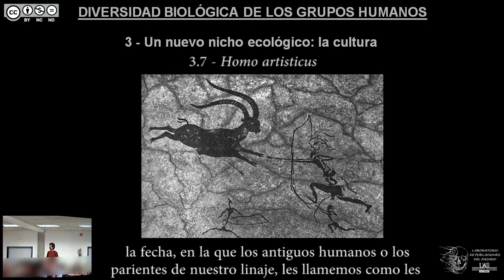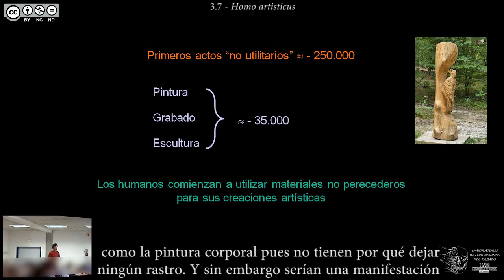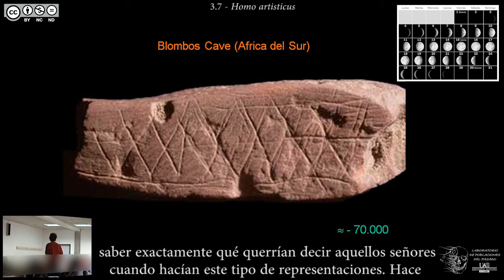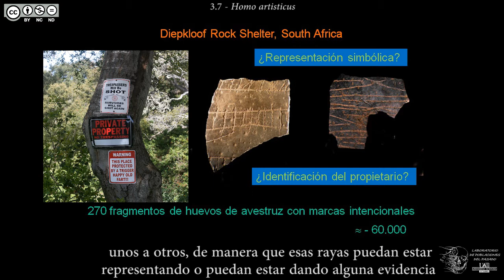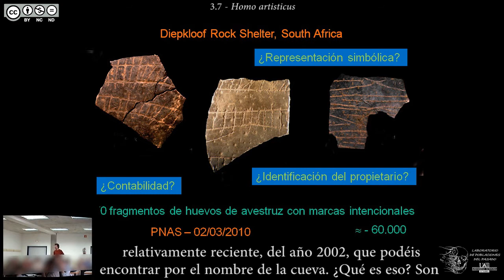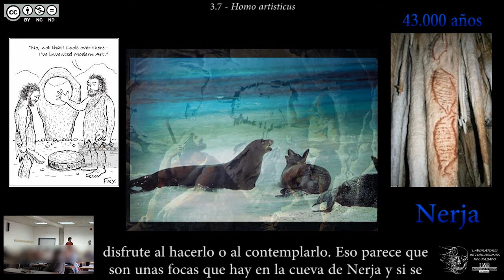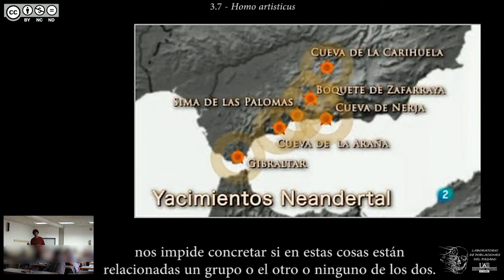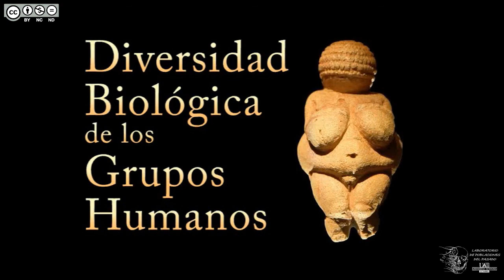DBGH Tema 3.7 - Homo artisticus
Contenidos del Tema 3 parte 7:
-Las primeras manifestaciones culturales.
-Actos no utilitarios.
-Inicio constatado del arte.
-El arte perecedero.
-La cueva Blombos (Sudáfrica).
-Huevos de avestruz.
-Cueva Hohle Fels (Alemania).
-Las capacidades intelectuales y artísticas de los neandertales.
-Las focas de Nerja.
-Cosquer (Francia).
-Neandertales y Homo sapiens redatados.